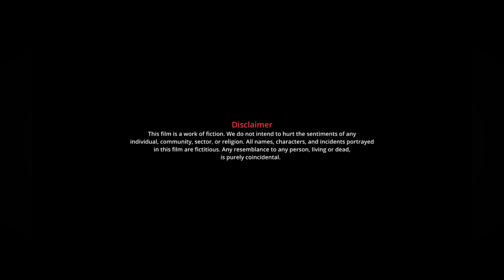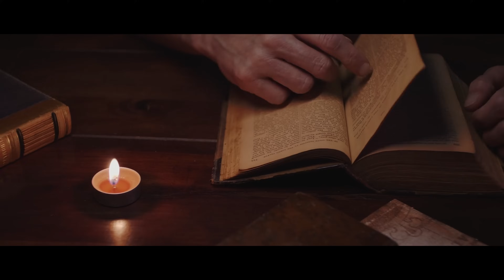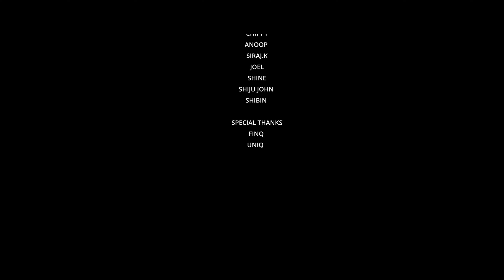Sinda | സിന്ദ | Malayalam ShortFilm | caps lock 365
Sinda | Horror Malayalam Movie | Thriller
WRITTEN & DIRECTION
AJI GEEVARGHESE

SCREEN PLAY
SHAFEEQ  SHERAFUDEEN

EDITING
AJI GEEVARGHESE

CINEMATOGRAPHY
AJI

TITLE & DESIGN
CAPS LOCK 365

SPECIAL THANKS
SHEENA
SINDA
EBY
ANISH
ATHIRA
SREEKALA
CHIPPY
ANJALI
JAYAKUMAR
ARJUN
ANOOP
SIRAJ.K
JOEL
SHINE
SHIJU JOHN
SHIBIN

SPECIAL THANKS
FINQ
UNIQ